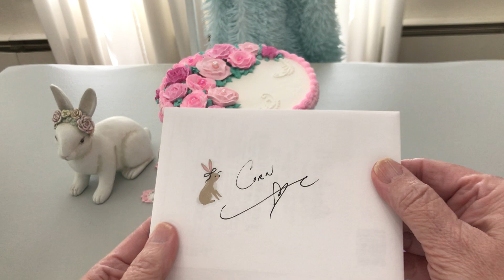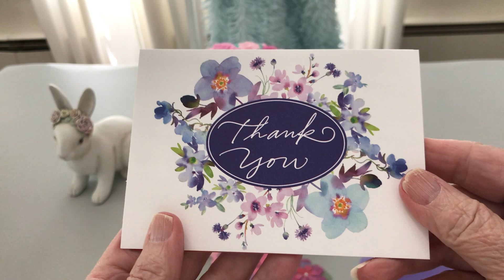I Won Crafting Rose’s Giveaway!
THIS VIDEO IS INTENDED FOR PERSONS 18 YEARS OLD AND OLDER
Hello everyone and welcome! Rose celebrated her one year anniversary for her open collab dt5andasnack with two giveaway prizes; I won one of them. Thank you Rose very much for your kindness and generosity. Thank y'all for stopping by to visit!